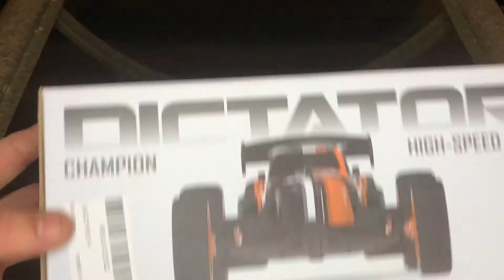Best Racing Car 20 Km/H Remote Control 1:18 RC Buggy Unboxing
Hello everyone in this video I am unboxing setup shortLy the Best Racing Car, 2.4Ghz High Speed Remote Control Car, 1:18 2WD Toy Cars Buggy for Boys & Girls with Two Rechargeable Batteries for Car

Enjoy and.

RC Racing Car -

【Incredible Speed】 1:18 Scale big size, can reach a maximum speed of 20km/h, you can feel the powerful & amazing speed.
【Large capacity battery】 2 x 3.6V 700 mAh rechargeable batteries for car, can be played about 30-40 minutes each battery.
【High quality material】 Non-toxic plastic and electronic elements which is super flexible, make the car more ruggedness and crashworthiness.
【Easy to control】 Equipped with 2. 4GHz controller, It makes easy operation. Two or more RC vehicle can be racing together without remote confusion.
【Perfect gift for kids】 If anything goes wrong with your RC car, or you decide it is just not for you, We will always be there with you. Add the cart now and give your kids a surprise.